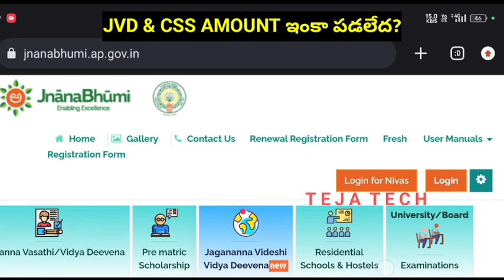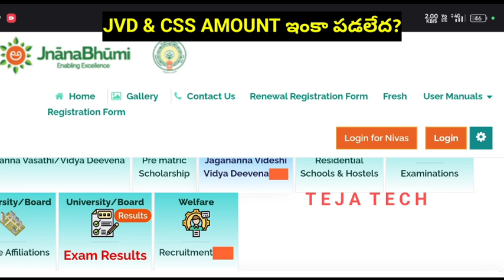జగనన్న విద్యా దీవెన & CSS Amount ఇంకా పడలేదా? 😭 || CSS Amount latest Update 💯